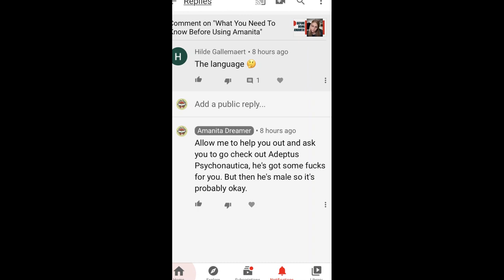Learning About Amanita Dreamer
Who are you, Amanita Dreamer?